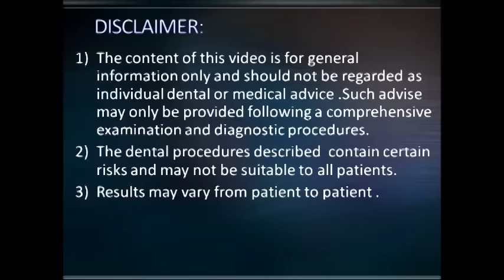Horizontally impacted lower 3rd molar removal